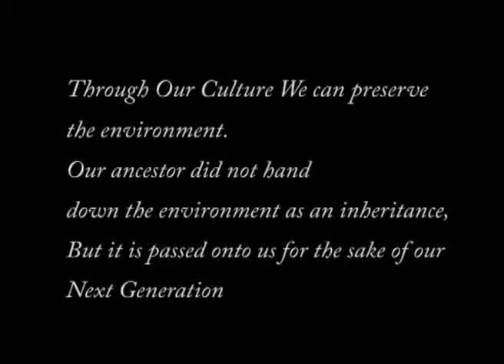bumper Sangga Buana1